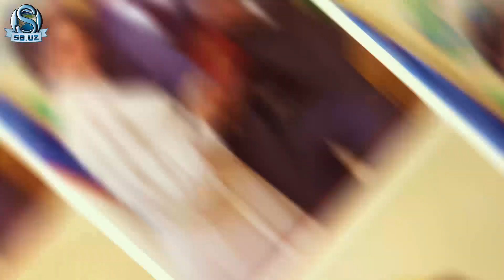Севара турмушга чиқди! Эксклюзив видео! | Sevara turmushga chiqdi! Eksklyuziv video!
Video va foto xizmatlari bo'yicha G'ayrat Videoga murojaat qilishingiz mumkin! Murojaat uchun telefon: (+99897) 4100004